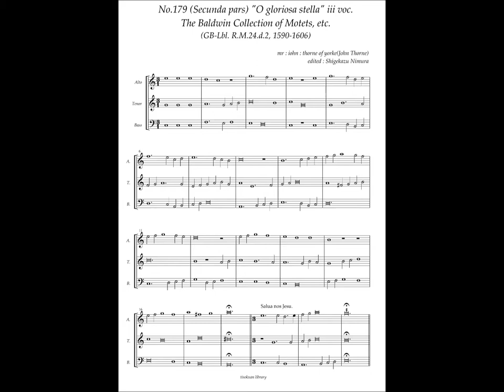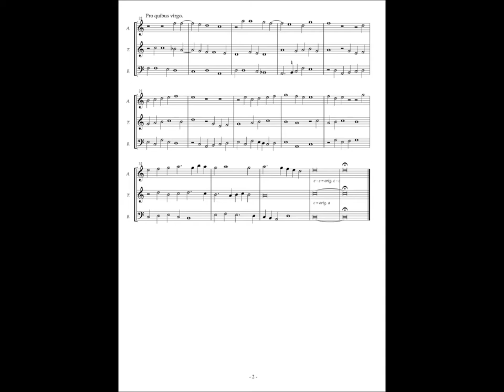RM24 d2, No.179, John Thorne, (Secunda pars) "O gloriosa stella" 3 voc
John Thorne (ca.1519 - 1573)